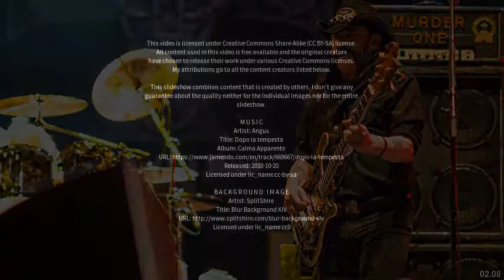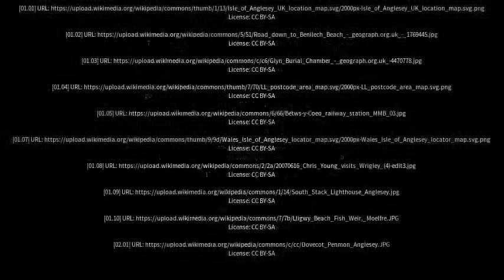Best places to visit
Best places to visit - Benllech (United Kingdom) Best places to visit - Slideshows from all over the world - City trips, nature pictures, etc.